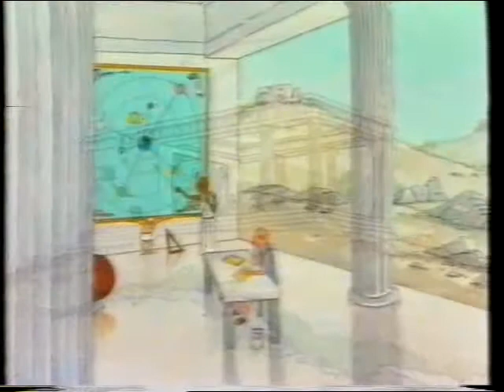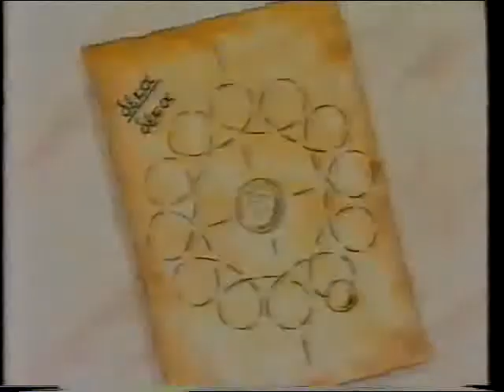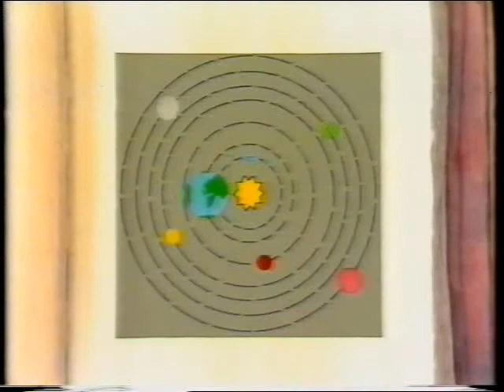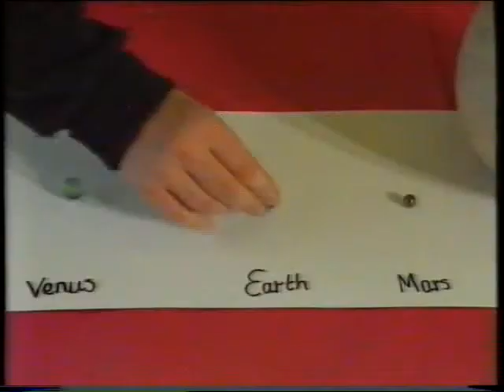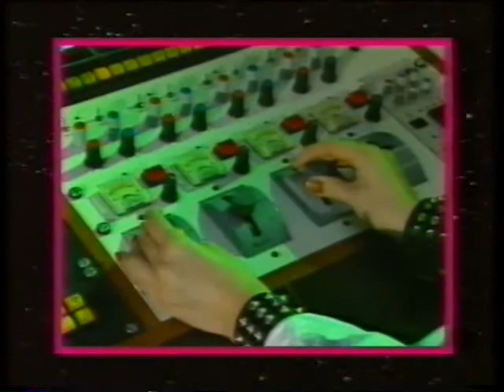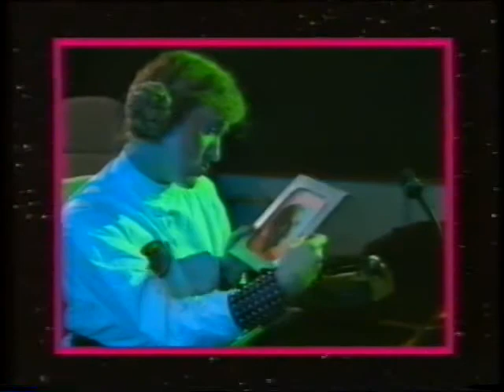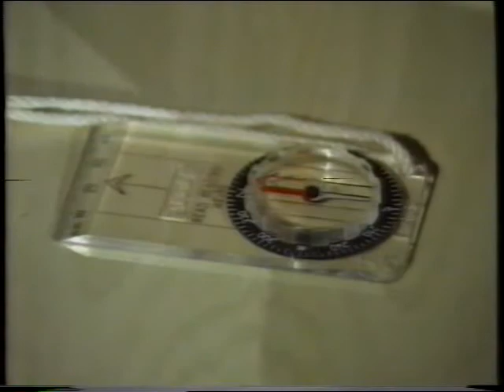Sci Eye Stars & Planets G29LS64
Scientific Eye Series 3 (1990)

A series of five programmes from the broadcast schools' science series, each of which examines a single topic, with individual stories being used to illustrate more general scientific ideas.

The programmes are: Habitat and dependence; Cells and systems; Stars and planets; Weather and rocks; Electronics and controls.